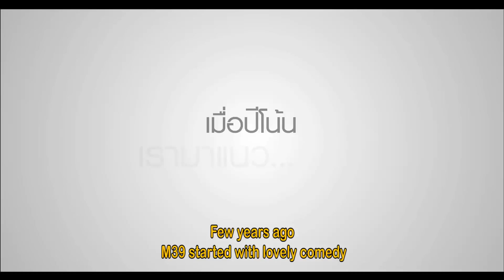LoveSick - FudJungTo - Thailand Movie - Teaser - Trailer - English Subtitle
LoveSick - FudJungTo - Teaser - Trailer - English Subtitle

 MThirtynineChannel